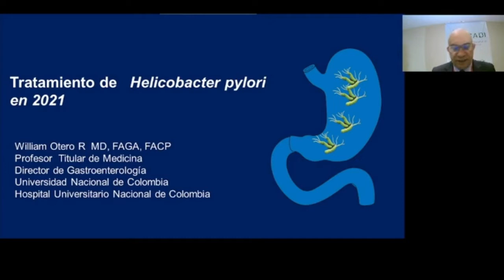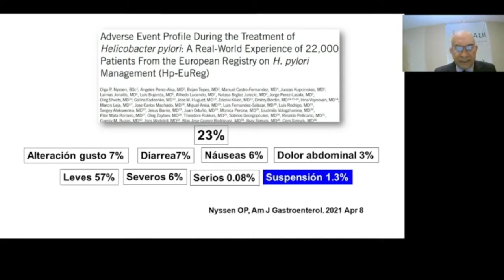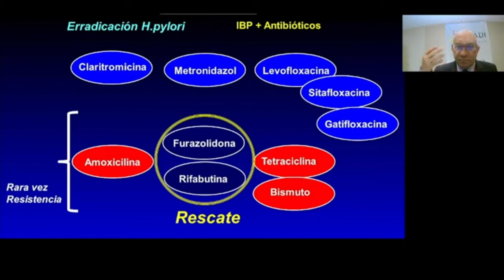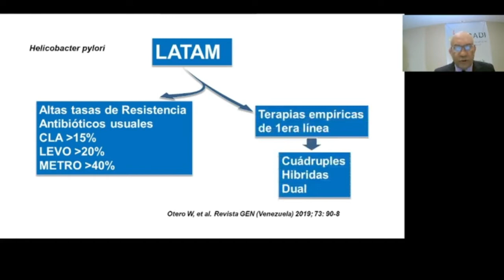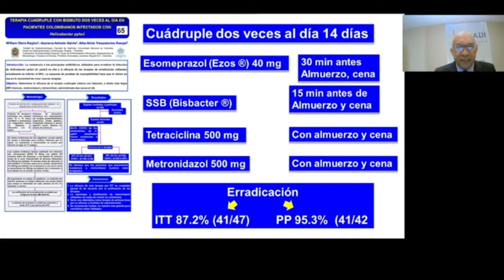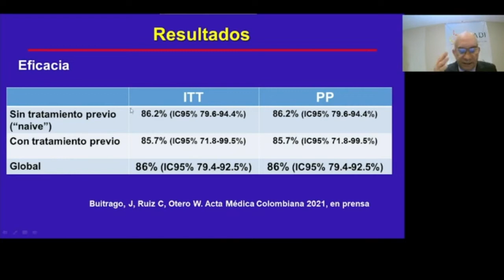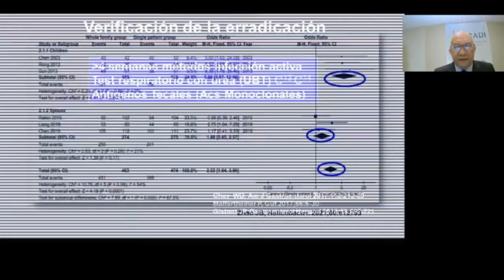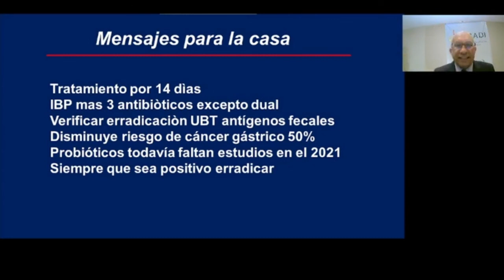Tratamiento del Helicobacter Pylori 2021 - Dr. William Otero